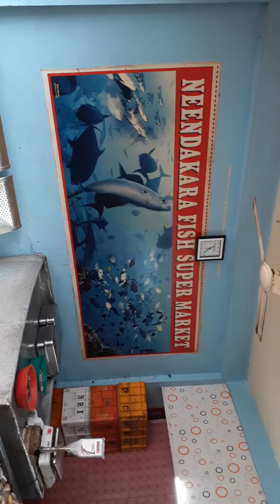Neendakara fish shop - Chengannur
fresh fish daily .
Cutting | Cleaning charge - rs.10 .